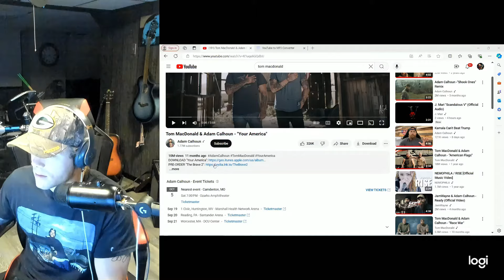Musician Reacts to Tom Macdonald, Your America!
Stand up for your rights America!